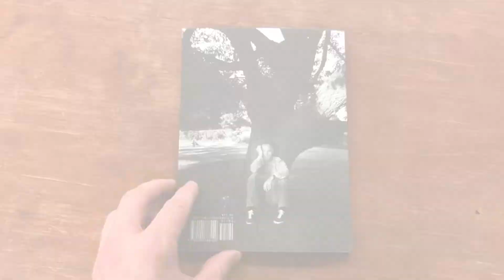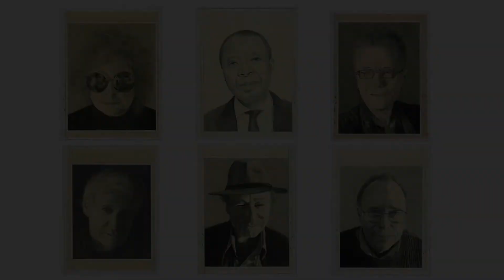Cheers to 2019, from the Brooklyn Rail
Thank you for standing for independent thought, accessible criticism, and artistic collaborations across disciplines. We're excited to share a look back at our work throughout 2019, and we can't wait to grow with you in 2020.